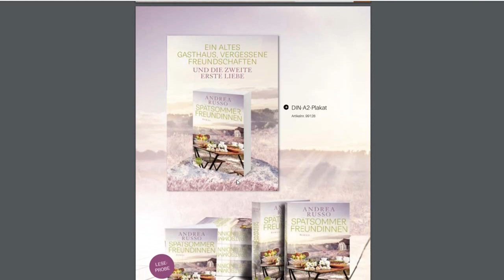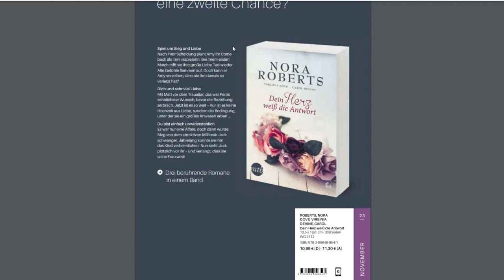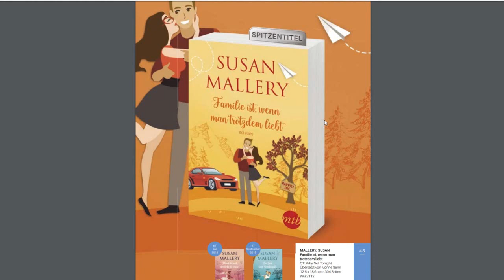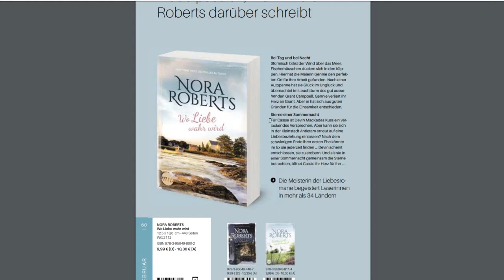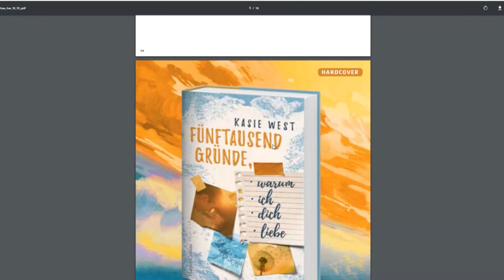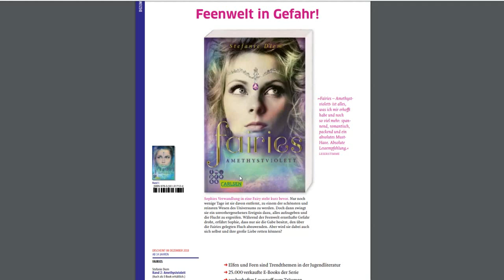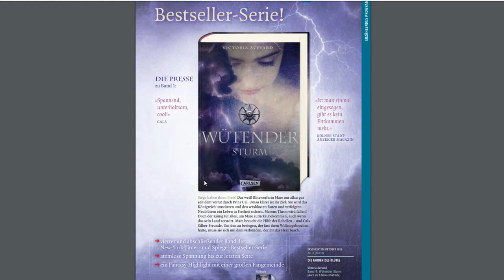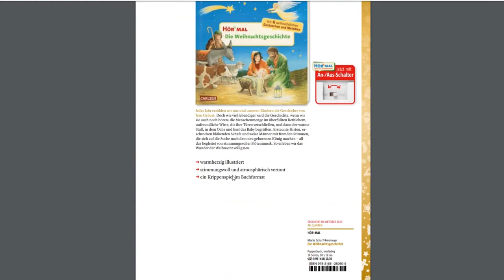Verlagsvorschau Herbst 2018 #2 - HarperCollins, Mira TB & Carlsen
Ein Gratis Hörbuch von Audible: